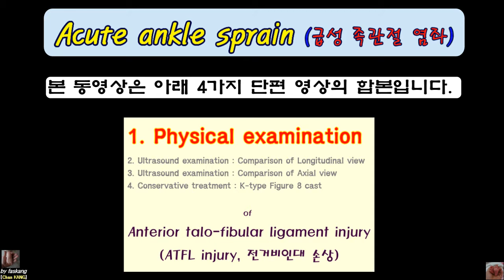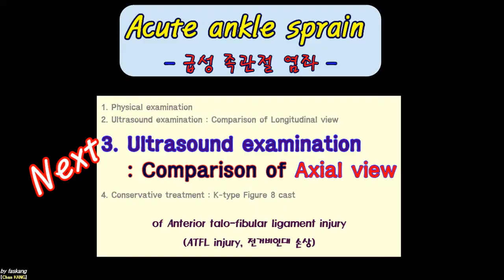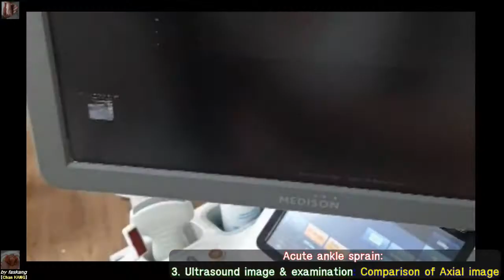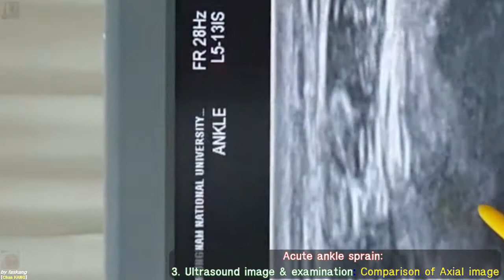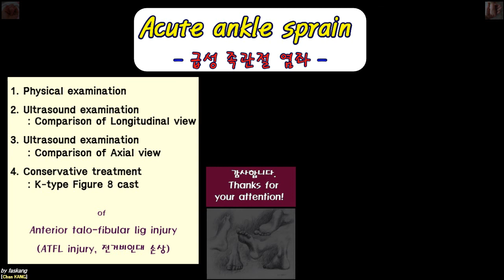460.(의사용.Acute ankle sprain.1~4) PEx, US exam and Cast treatment 급성 족관절 염좌: 이학적/초음파 검사, 통깁스 치료 [강찬]